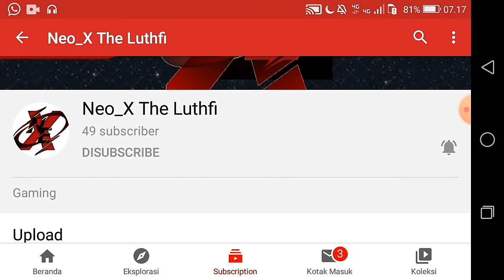HuntingVlog|Hunting di Stasiun Andir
Hallo semuanya assalamualaikum W.R W.B
Pada tanggal 21 Juni 2020 saya hunting di stasiun Andir
Bersama para master Kang Aldi,Mas Zorro,Mas Fadhli
Jangan lupa untuk terus menonton Video Hunting di Stasiun Andir